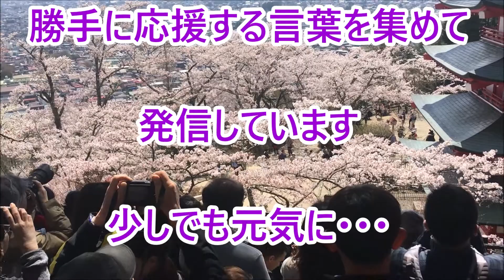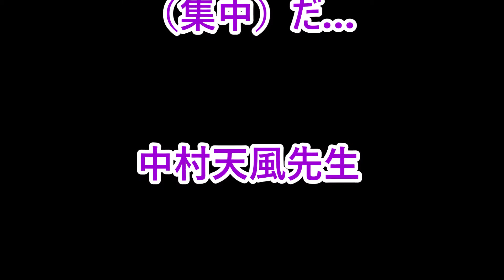応援する言葉１５６